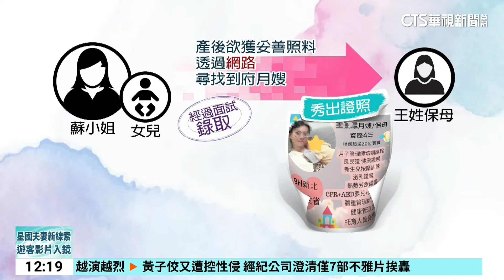搖晃女嬰.害釀鵝口瘡 月嫂被爆沒合法登記｜華視新聞 20240409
又出現疑似保母不當對待案件，基隆一位蘇小姐因為是新手媽媽，產後透過網路找到一名到府服務的王姓月嫂，起初並沒有異狀，但後來她發現，保母拍隔是把嬰兒抱起來猛搖，拿畫面質問，對方還裝傻，讓他不禁懷疑，寶寶口腔出現「鵝口瘡」，可能是用洗澡水清潔導致，事後經查，這名王姓月嫂根本就沒有合法登記。